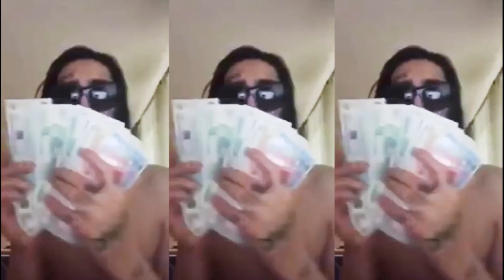ЕСТЬ ТРИ СТУЛА | Sam Nickel про Навального, Путина и Pharaoh + вопрос от Паши Техника | Выпуск 2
Гостем второго выпуска шоу - интервью "Есть три стула" стал Сэм Никель (Sam Nickel), герой клипа Ohlamon - "Дико, Например" и сериала "Полицейские будни", лицо MyDuckVision, популярный блогер, актер и музыкант.

Темы выпуска: Путин, Навальный, Яна Кошкина, Маликов с Хованским, Поперечный и Pharaoh. В конце вас ждет супер вопрос от Паши Техника!
Кого бы вы хотели видеть в новых выпусках? Пишите в комментариях!